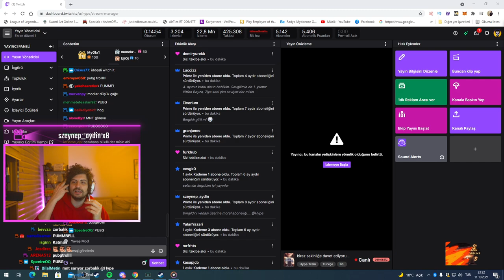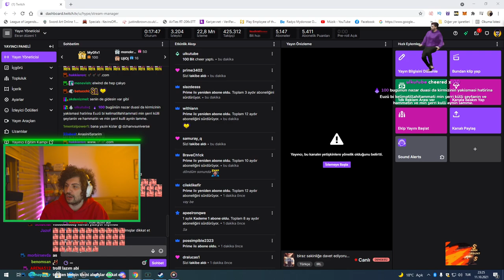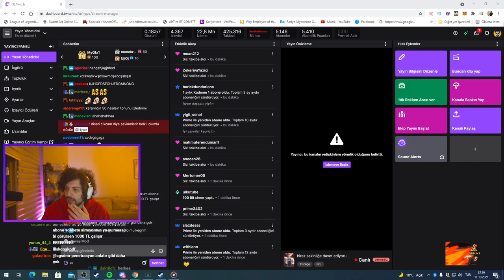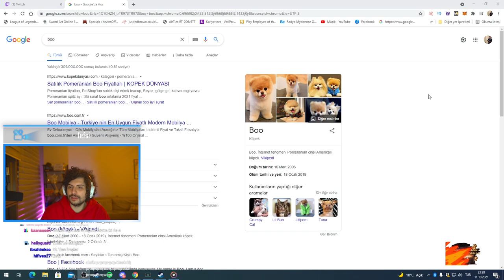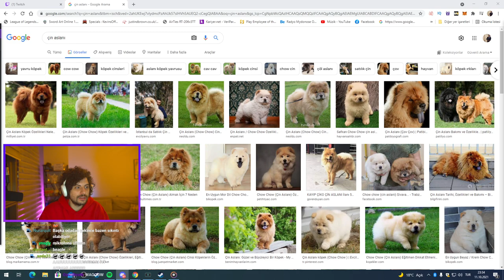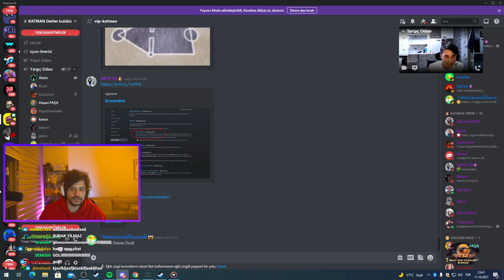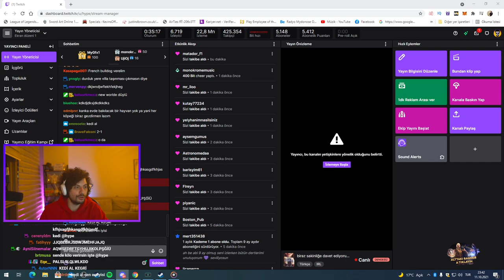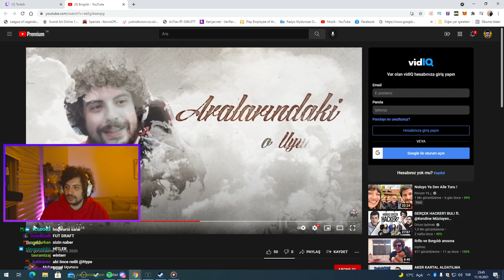HYPE | BINGILDI'NIN GİDİŞİ HAKKINDA KONUŞUYOR! | BINGILDI VEDA VİDEOSU